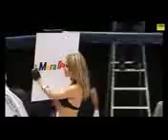death fight in mma